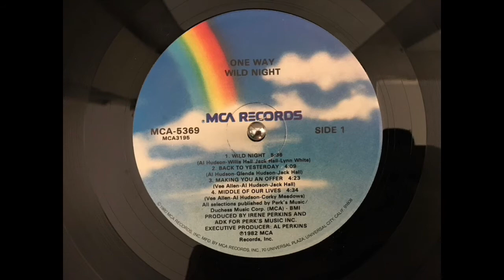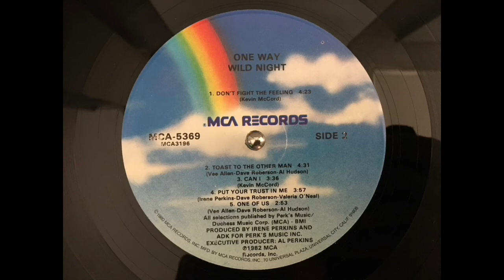ONE WAY - Wild night.(1982)